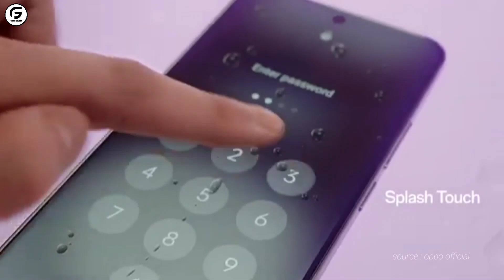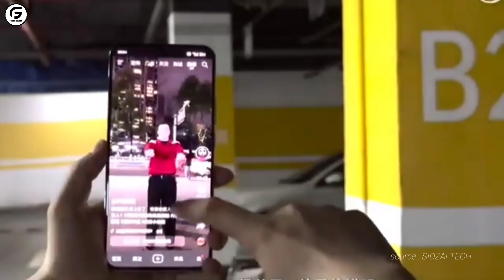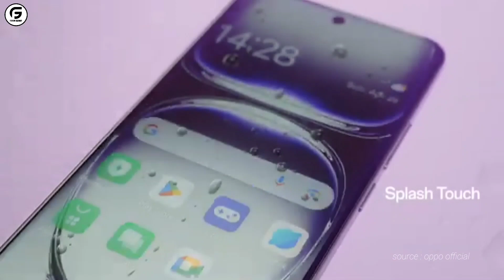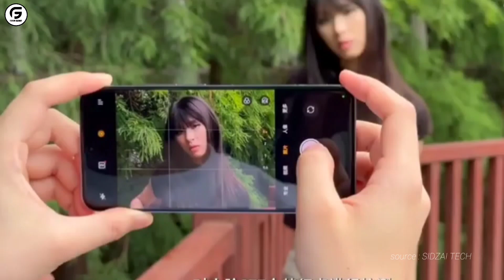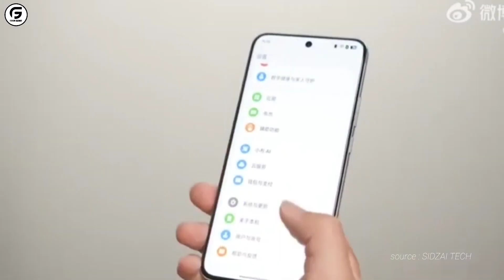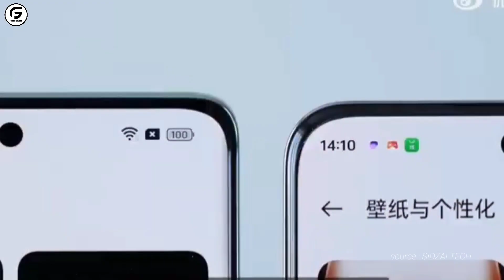LOLOS TKDN!! - Oppo Reno 12 5g Dan Oppo Reno 12 Pro 5g Resmi Masuk Indonesia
Setelah meluncur di Tiongkok, Oppo kini resmi mengumumkan kehadiran Reno 12 Series ke pasar global, termasuk di Indonesia.

Dan kini Oppo Reno 12 series dipastikan rilis di Indonesia pada 31 Juli 2024. Ponsel generasi terbaru ini akan mengusung sederet fitur kecerdasan buatan (AI) yang dikemas dalam bodi tahan banting.

Menurut laporan, kedua perangkat Oppo Reno 12 Series itu telah terdaftar di laman resmi sertifikasi Postel Ditjen SDPPI Kementerian Kominfo dan TKDN Kementerian Perindustrian.

Oppo Reno 12 Pro 5G terdaftar dengan nomor model CPH2629, sedangkan Oppo Reno 12 5G terdaftar dengan nomor model CPH2625. Di situs resmi TKDN, varian Pro mendapatkan nilai 36,35 persen dan varian regular memperoleh 36,65 persen.